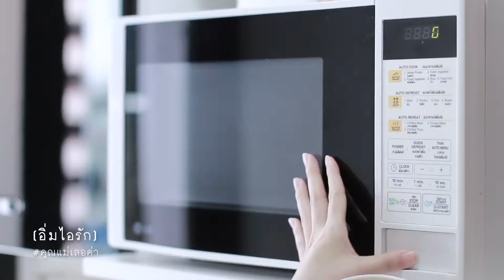อิ่มไอรัก: มันฝรั่ง แครอท บร็อคโคลี่ และผงแฟล็กซ์บด [6m+]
สำหรับลูกน้อยวัย 6 เดือนขึ้นไป